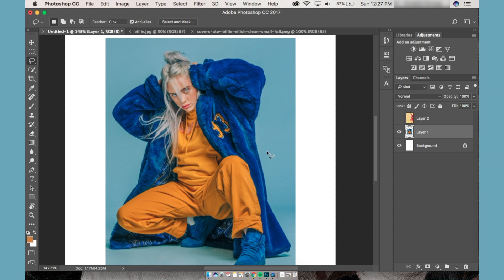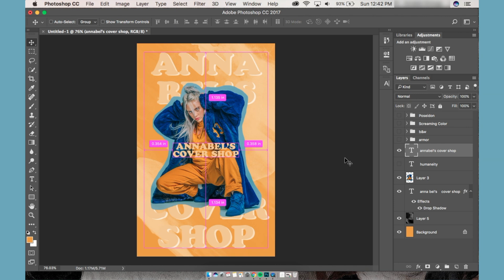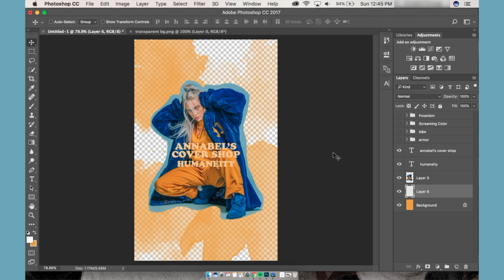Annabel's Cover Shop ( Wattpad Speed Cover )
OPEN ME!

SONG:
My Boy by Billie Eilish

PROGRAMS I USED:
Topaz Clean 3

WHERE I GET MY RESOURCES:
Google and Deviantart

WHERE YOU CAN FIND ME:
Wattpad: humaneity